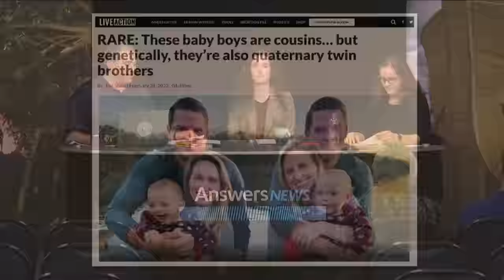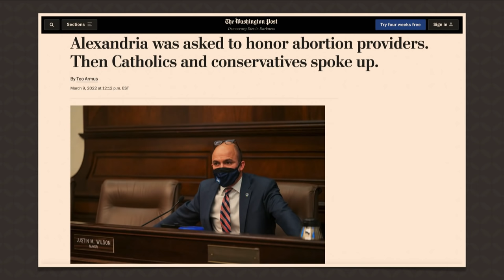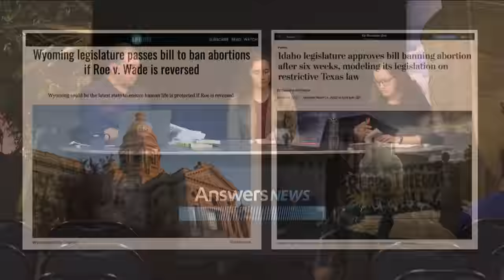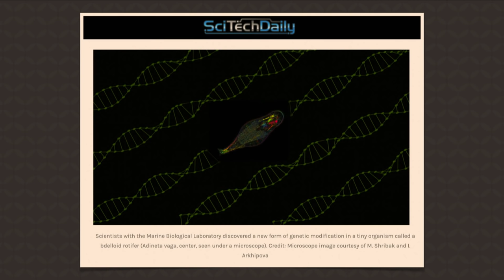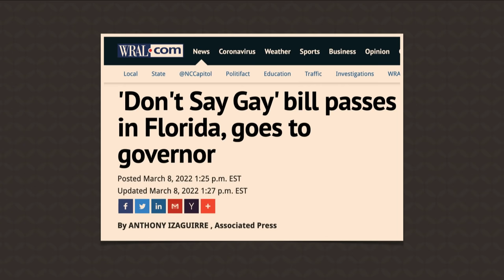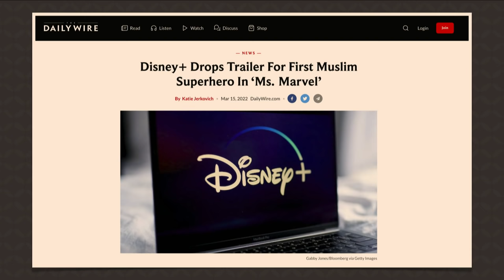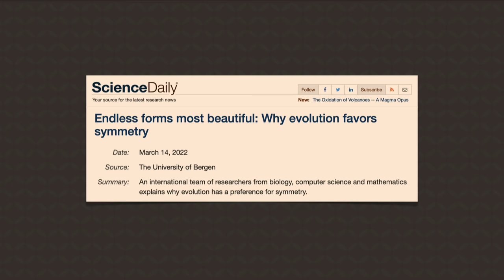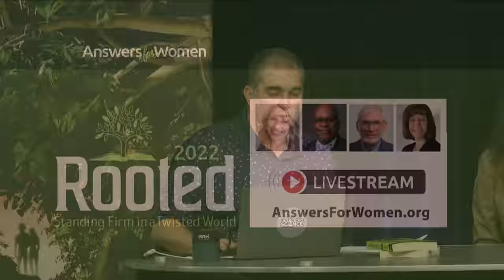Catholic Church Brings Abortion Celebration to a Halt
The mayor of Alexandria had plans to publicly celebrate the city’s abortion providers, but after outcry from a local Catholic church, the mayor backpedaled and is no longer moving forward with the celebration.

In this Answers News broadcast, our hosts Patricia Engler, Roger Patterson, and Dr. Gabriela Haynes share their perspective on this matter as Bible-believing Christians.

“So God created man in his own image, in the image of God he created him; male and female he created them.” (Genesis 1:27)

All Answers in Genesis videos, livestreaming, and much more—all in one place.

0:00-0:12 - Intro

0:13-2:51 - RARE: These baby boys are cousins…but genetically they’re also quaternary twin brothers

2:52-6:32 - Alexandria was asked to honor abortion providers. Then Catholics and conservatives spoke up.

6:33-11:05 - Wyoming legislature passes bill to ban abortions if Roe v Wade is reversed. Idaho legislature approves bill banning abortion after six weeks, modeling its legislation on restrictive Texas law.

11:06-14:03 - New DNA modification system discovered in animals “It’s almost unbelievable”

14:04-18:48 - Family Tree of extinct apes reveals our early evolutionary history

18:49-21:25 - ‘Don’t say gay’ bill passes in Florida, goes to governor

21:26-24:26 - Disney+ drops trailer for first Muslim superhero in ‘Ms. Marvel’

24:26-30:24 - Endless forms most beautiful: why evolution favors symmetry